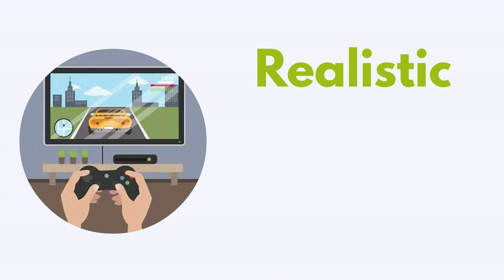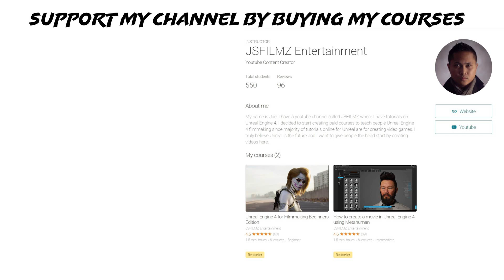the history of unreal engine 5